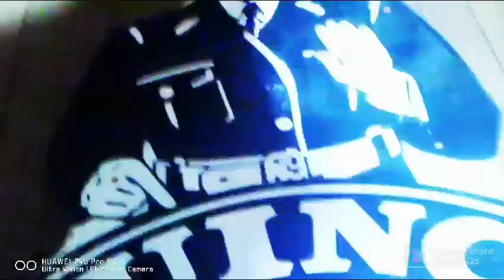تتمة فيديو ديزني فيلاجDisneyland paris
‏فيديو من لا حول ولا قوة الا بالله